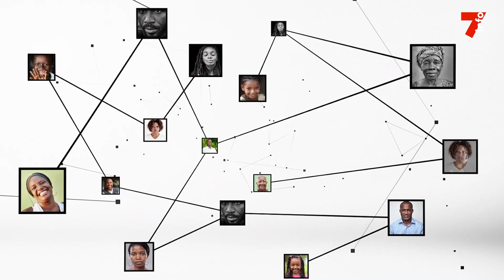Denis Sassou-N'guesso : "Cette entreprise est un joyau de la créativité industrielle africaine"